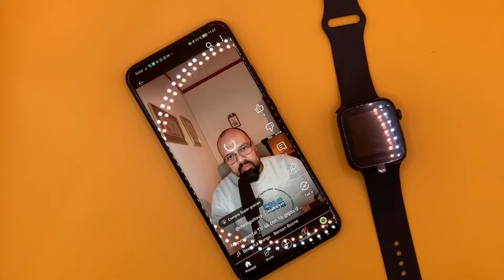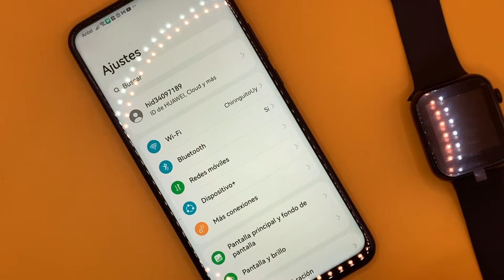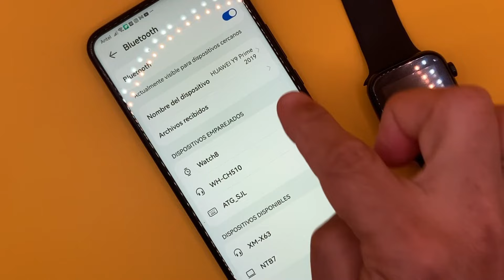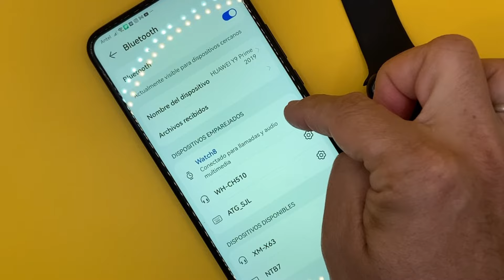Quitar audios de mi smartwatch y se escuchen en mi celular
En este video te enseño como Quitar audios de mi smartwatch y se escuchen en mi celular